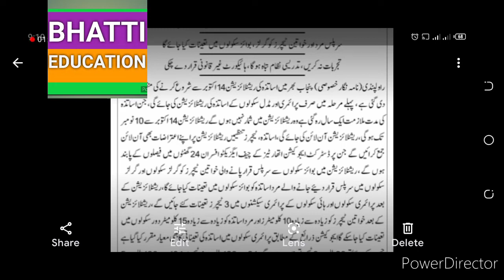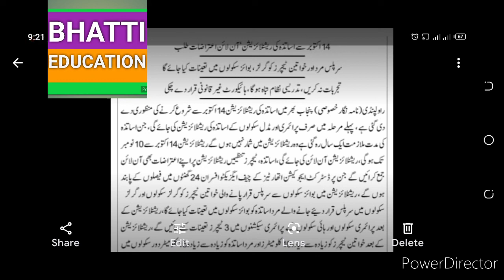RATIONALIZATION PUNJAB TEACHERS|BHATTI EDUCATION)1st phase primary&middle school,union on strike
Mohammad Asghar

My